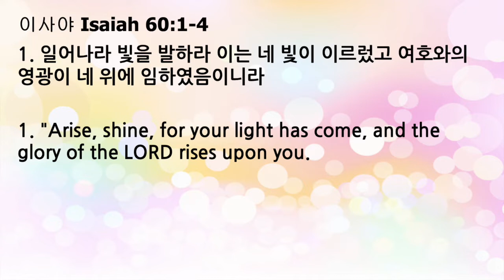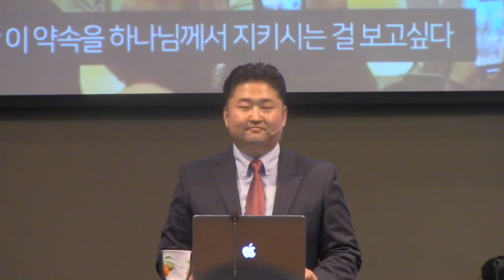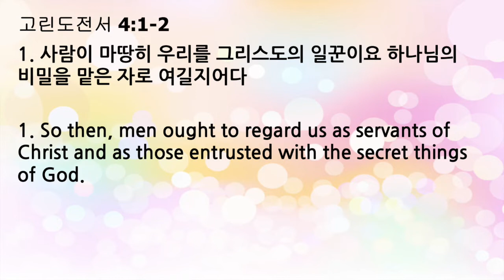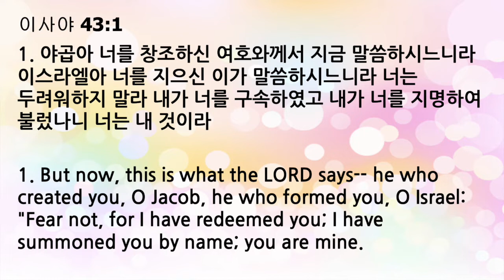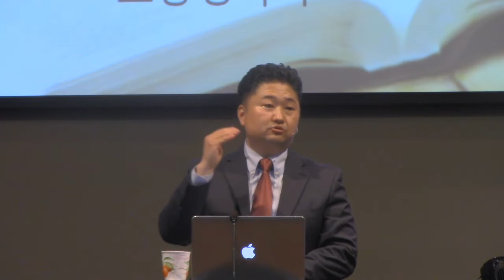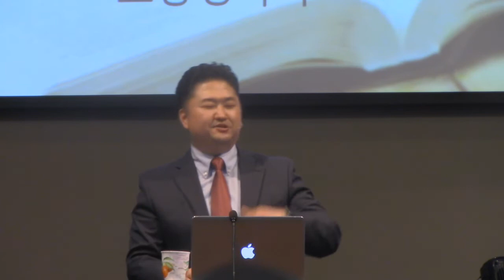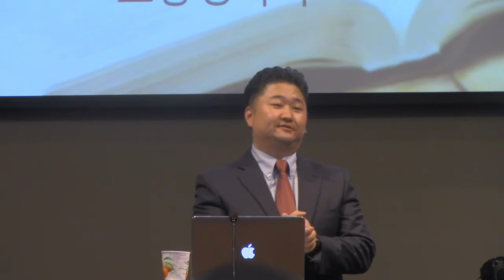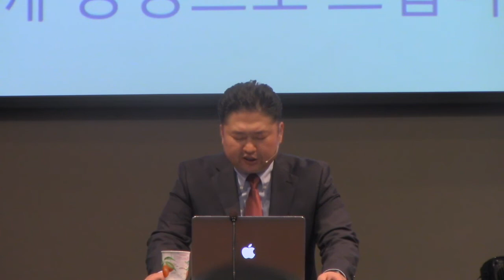하늘기쁨의교회 20191110 주일 일어나서 빛을 발하는 교회 사60;1-4 오충성목사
하늘기쁨의교회 Heavenly Joyous Church
복음이 없는 자에게 복음을...
복음이 있는 자에게 사명을... 전하는 선교적 교회
오충성목사

주일예배 12:30
주일 영어예배 3:00
주일 심야예배 "별이 빛나는 밤에 드리는 예배" "별밤예배" 10:30(요청시)
목요 Crying Out Worship 8:00
금요 영어예배 7:30